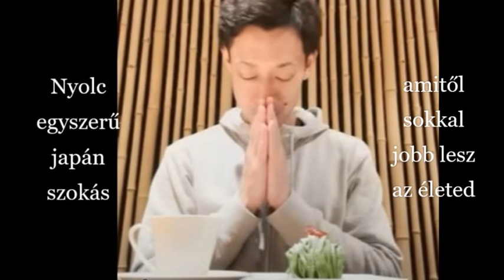Nyolc Egyszerű Japán Szokás Amitől Sokkal Jobb Lesz Az Életed Samurai Matcha videója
A videó tanácsai először meglephetnek bennünket, mert amit ajánl, nem ördöngösség, de ha mind mindennapi gyakorlattá lesz, valóban megváltoztathat valamit bennünk, körülöttünk.